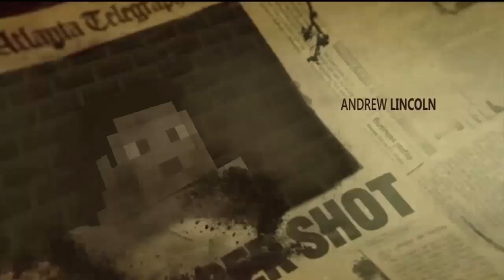The Walking Dead #32 (Crafting Dead Seaport Server) "Staples"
Thanks for all the great support!! I really would love to continue seeing that on the videos. Can we try and reach 100 likes? Honesty that would mean so much to me. Lets see if we can do it!!